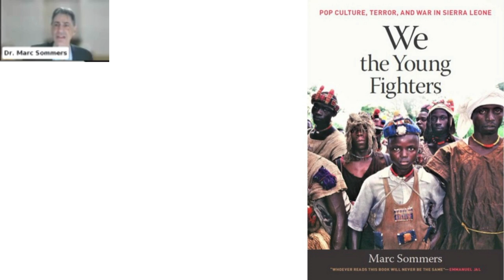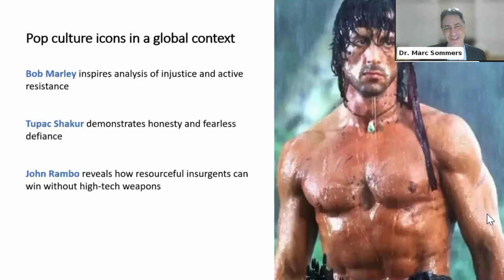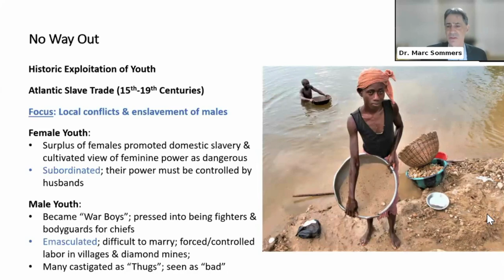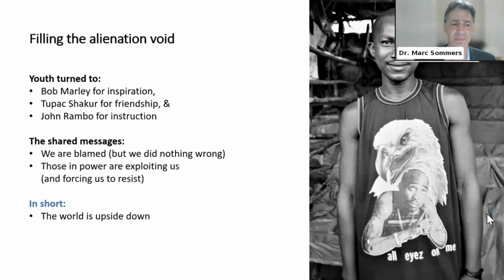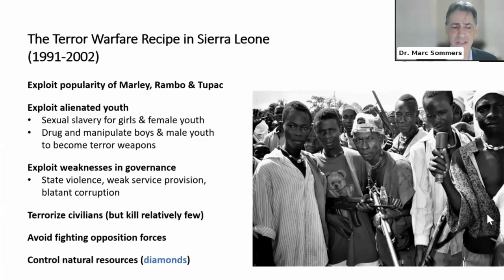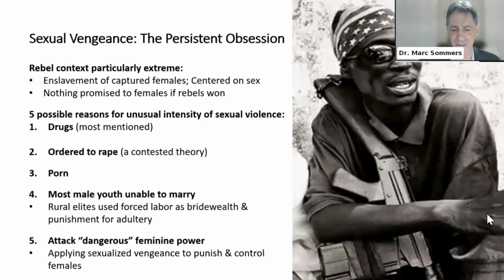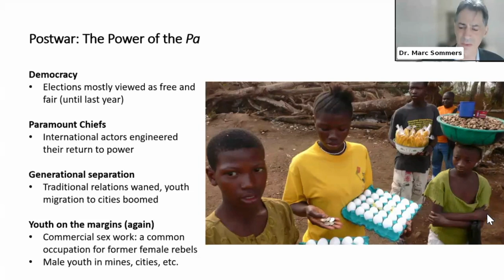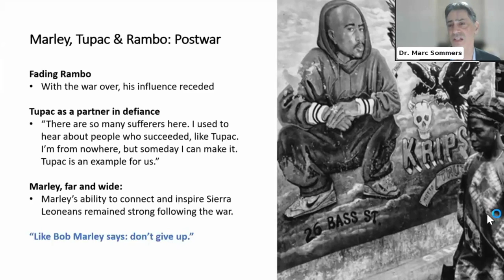Pop Culture, Terror Warfare & Sexual Violence: The Case of Sierra Leone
On February 6, 2024, Women In International Security held a virtual discussion exploring the prevalence and response to conflict-related sexual violence (CRSV). Dr. Marc Sommers will discuss his latest book, We the Young Fighters: Pop Culture, Terror, and War in Sierra Leone. We the Young Fighters is the captivating story of war and peace through a pop culture lens, probing the terror-based warfare that emerged in Sierra Leone during the civil war and the widespread use of sexual violence during the war.

A panel discussion will follow with Dr. Dara Kay Cohen, author of Rape During Civil War and Ali Bitenga Alexandre who has focused on the motivations of combatants to resort to CRSV in the Democratic Republic of Congo (DRC).